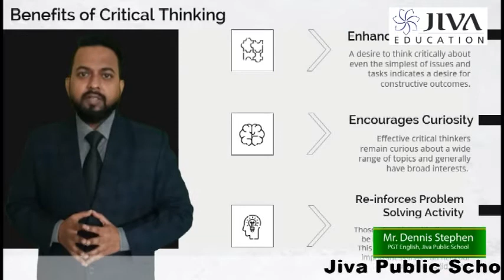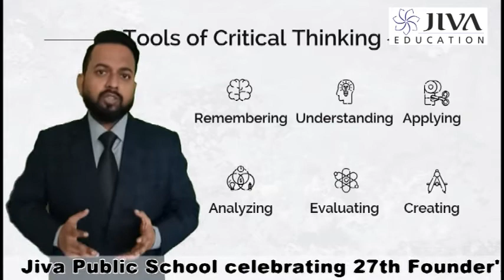Jiva Public School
Jiva Public School celebrating  27th Founder's Day on 6th February 2021